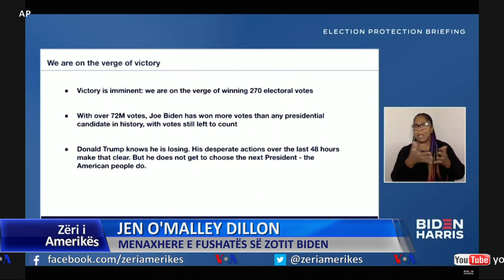Vazhdon numërimi i votave ndërsa Trump ankimon shtetet kyçe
Shtabi elektoral i Presidentit Donald Trump po intensifikon veprimet ligjore për të sfiduar integritetin e procesit të numërimit të votave në disa shtete kyçe, ndërsa kandidati demokrat Joe Biden po i afrohet gjithnjë e më shumë pragut prej 270 votash elektorale që i duhen një kandidati për të fituar Shtëpinë e Bardhë.